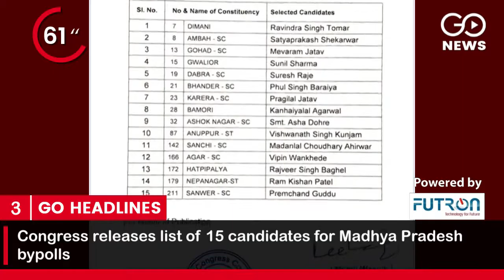Go Headlines: Top News Of The Hour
With over 96,000 fresh cases, India’s tally nears 4.6 million; death toll crosses 76,000; SC notice to Odisha, Telangana, Odisha & W. Bengal Govts over non-implementation of Ayushman Bharat scheme; Congress releases list of 15 candidates for Madhya Pradesh bypolls; Nursing students protest outside Bihar Health Minister’s residence, demands final year exams be held; 3 found murdered inside Karnataka temple, robbers flee with cash; and more